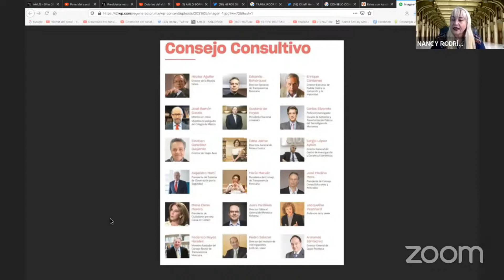UNO X UNO ANÁLISIS: EGOÍSTAS, CLASISTAS, INSENSIBLES, EXHIBIDOS EN LA MAÑANERA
Mil Gracias por Tu Gran Apoyo Puedes Donar Aquí. EN PAYPAL